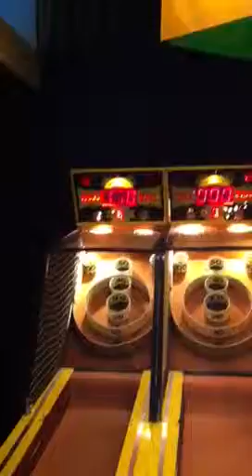Skee Ball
Dave Busters